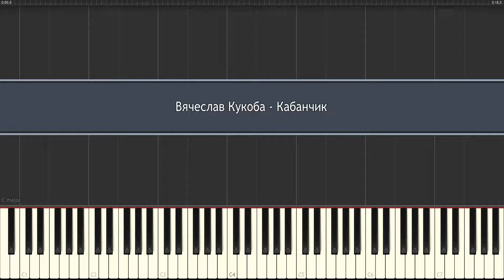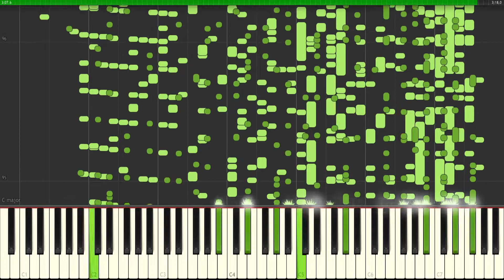БЕГАЕТ ПО ПОЛЮ ВЕСЕЛО КАБАНЧИК НА ПИАНИНО (MIDI)